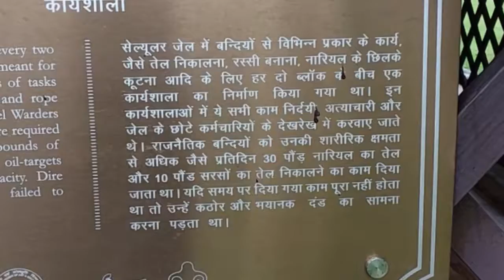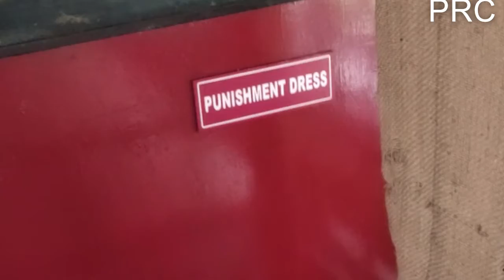EP 2 CELLULAR JAIL PORT BLAIR कार्य साला